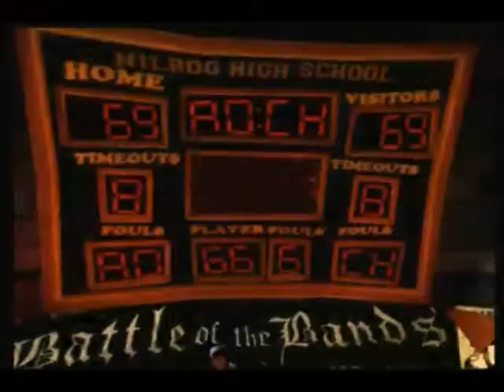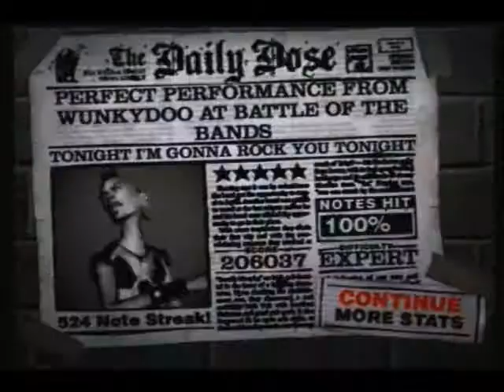Guitar Hero 2: Tonight I'm Gonna Rock You Tonight Expert FC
Tonight I'm Gonna Rock You Tonight- As Made Famous By Spinal Tap

Score: 206037
GH2 FC: 5/64